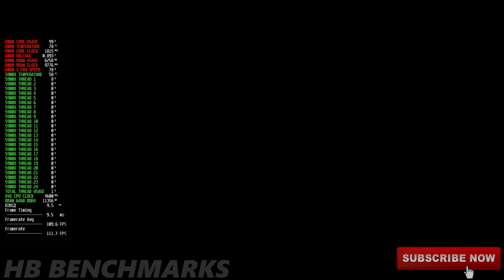The Witcher 3 [NEXT GEN UPDATE] | RTX 4080 | Ryzen 9 5900X | Ray Tracing | 4K (Ultra+) Benchmark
► VIDEO DESCRIPTION: The Witcher 3 [NEXT GEN UPDATE] | RTX 4080 | Ryzen 9 5900X | Ray Tracing | 4K (Ultra+) Benchmark

                                             ••• Affilliates •••
► The Witcher 3 Discount